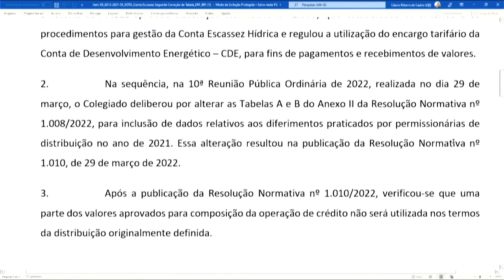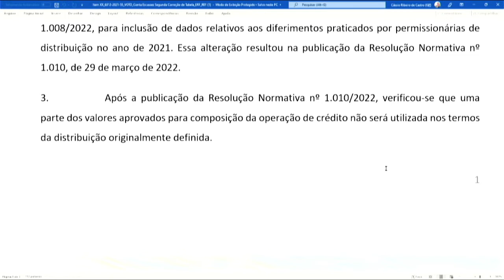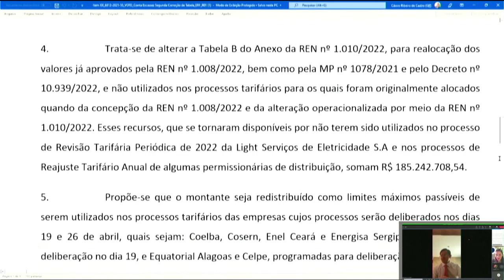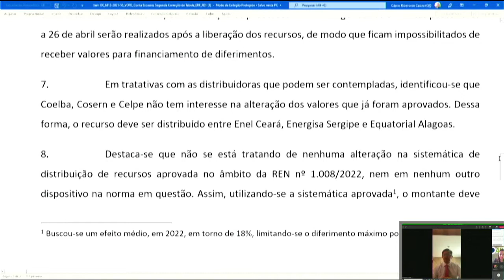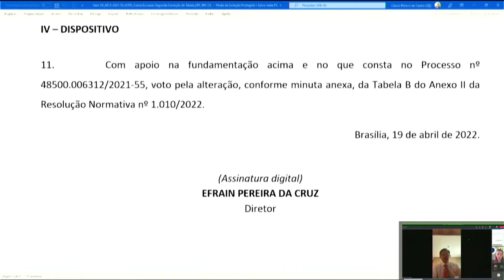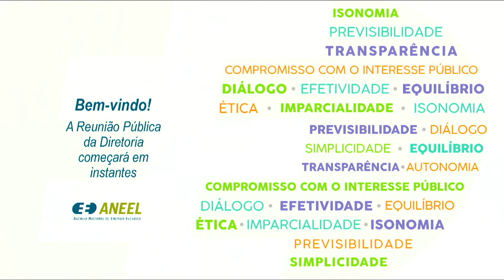3ª Reunião Pública Extraordinária ANEEL – 19/04/2022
A 3ª Reunião Pública Extraordinária da Diretoria da ANEEL em 2022 foi realizada, de forma híbrida, no dia 19/04/2022. A pauta da reunião foi composta de um item. A pauta completa e a ata da reunião podem ser conferidas no sítio da Agência, (ou no menu "A ANEEL" e, posteriormente, "Reuniões Públicas da Diretoria").

00:00:04 Abertura da Reunião Pública

00:00:38 Item 1. Processo: 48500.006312/2021-55 Assunto: Alteração da Tabela B do Anexo da Resolução Normativa nº 1.010/2022 para realocação dos valores já aprovados pela Resolução Normativa nº 1.008/2022, bem como pela Medida Provisória nº 1.078/2021 e pelo Decreto nº 10.939/2022, e não utilizados nos processos tarifários para os quais foram originalmente alocados. Diretor(a)-Relator(a): Efrain Pereira da Cruz.